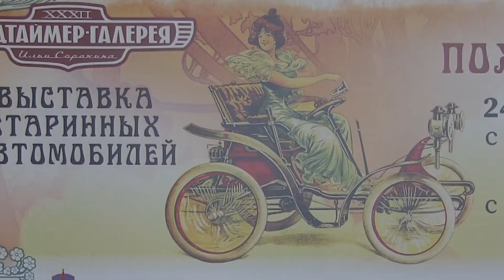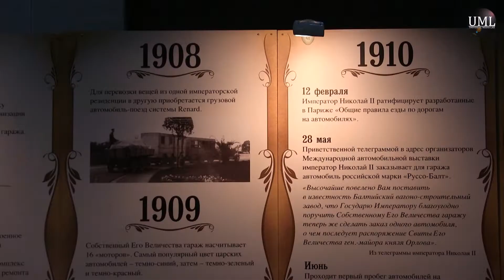115-ЛЕТИЕ СОБСТВЕННОГО ЕГО ИМПЕРАТОРСКОГО ВЕЛИЧЕСТВА ГАРАЖА / КРОКУС ЭКСПО / ОЛДТАЙМЕР-ГАЛЕРЕЯ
С 24 по 28 августа в МВЦ «Крокус-Экспо» состоится 32-я Олдтаймер-Галерея, крупнейшая в России выставка старинных автомобилей и антиквариата.

Главная выставка старинных автомобилей страны после двухлетних «петербургских гастролей» возвращается в столицу. Одной из центральных тем выставки на этот раз станет 115-летие Собственного Его Императорского Величества Гаража. Этому событию будет посвящена отдельная экспозиция – «Царский выезд», экспонаты которой соберутся из многих автомобильных и исторических коллекций, как российских, так и зарубежных. Среди полутора десятков редчайших автомобилей дореволюционного периода, дающих представление о эпохе «моторизации» России, здесь будет впервые представлено несколько подлинных автомобилей, которыми пользовались Николай II и члены императорской семьи.